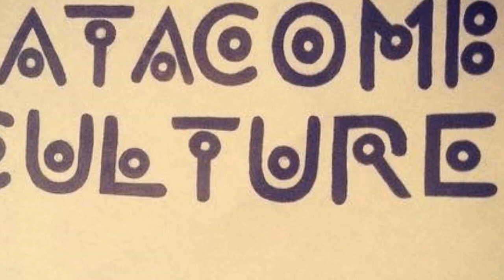Catacomb Culture "Gliese"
lyrics:
Departing home but where is home?
I am departing now where i will travel further
than anyone's imagination ever thought of
further than any man has ever spoke of
I am not returning home
NO!
Temperatures swing drastic,
walking forward leads to the clocks spinning
counter clockwise
Time is irrelevant
and all but a forgotten memory

Finally arrived, a familiar face in the distant
Sunsets are forever lasting
if I want a night forever
and grow tired of never seeing light
it's only a matter of walking back in time
I now rest my mind
I create my reality
No!

Temperatures swing drastic,
counter clockwise
Time is irrelevant

Anxiety and curiosity
we meet, we meet, we meet again

Temperatures swing drastic,
counter clockwise
Time is irrelevant

I TAKE MY STAND
TREMBLING IN EXCITEMENT

Now departing to my GLIESE!